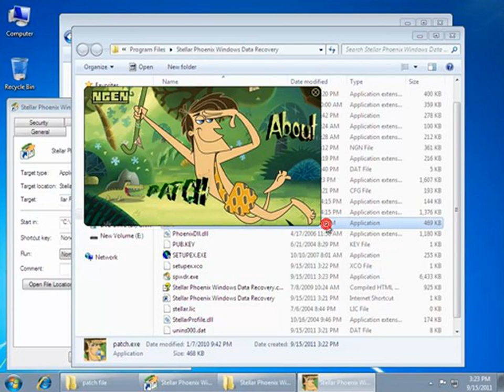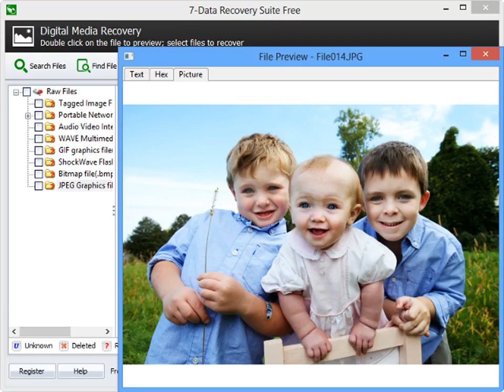Top 30 Popular Photo raid data recovery .